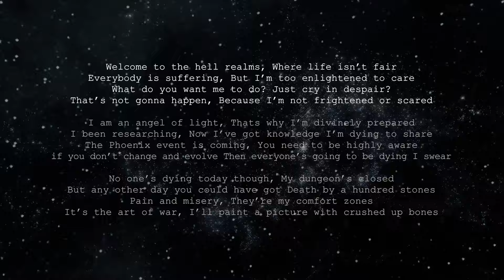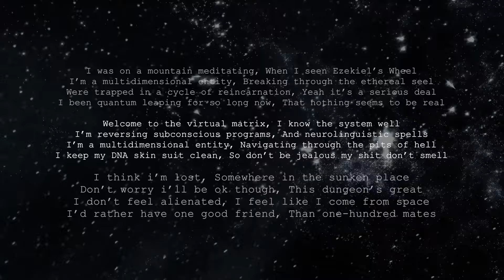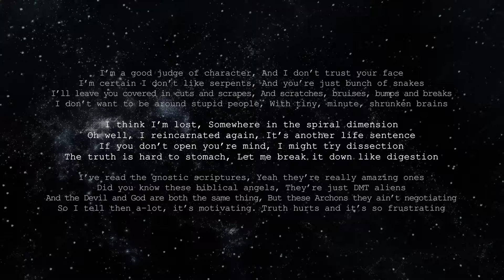Ezekiel's Wheel (Prod.CocoDubz) - Lyric video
Ezekiel's Wheel is out now !!!
© M r T r a u m a t i k